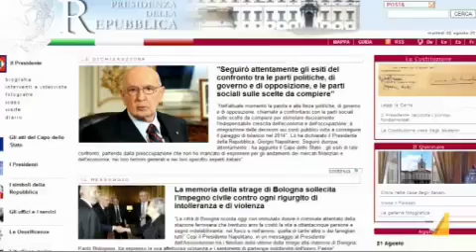OGGI ALLE 17 SPECIALE TG - DISCORSO DI BERLUSCONI ALLE CAMERE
Oggi pomeriggio a partire dalle 17 La7 seguirà in diretta il discorso di Berlusconi con uno Speciale Tg condotto dal direttore Enrico Mentana e curato dalla Redazione News.
Ospiti dello Speciale saranno il sen. Nicola Latorre (PD), l'on. Gaetano Quagliariello (vicecapogruppo vicario del PdL al Senato), il direttore de 'Il Sole 24 Ore' Roberto Napoletano e Massimo Mucchetti (vicedirettore de 'Il Corriere della Sera).